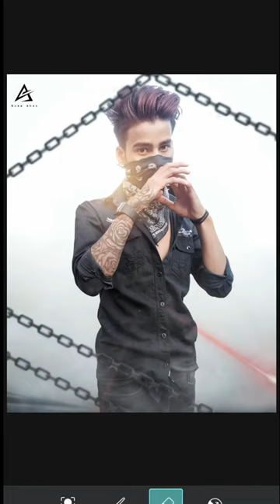tattoo photo editing Anas khan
Anas khan